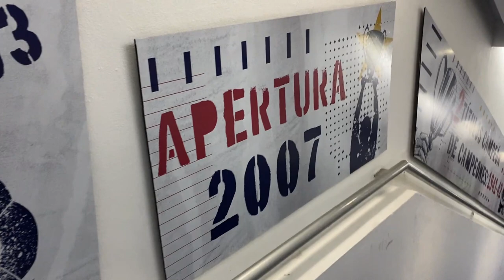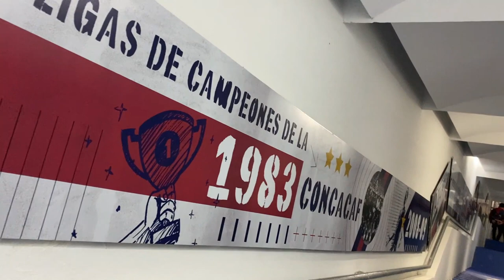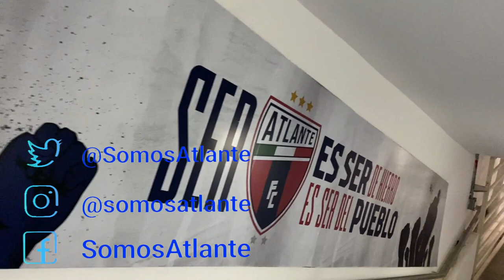Remodelación de Escaleras a Vestidores del Estadio Azulgrana - Atlante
La directiva encabezada por el Sr. Emilio Escalante a realizado diversos esfuerzos para regresarle la identidad al equipo del pueblo, con pequeñas cosas pero muy significativas, hizo una remodelación al túnel-escaleras que va hacia los vestidores a la llegada de los jugadores al estadio azulgrana.